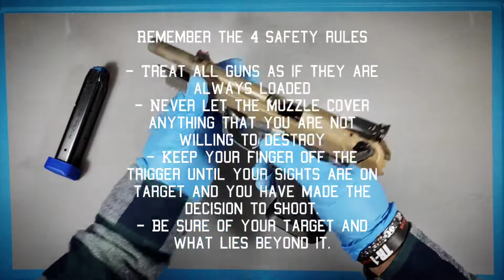How to Install TR-1 for Beretta with Safety Slide Series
This video shows how to install one of the 3 TR-1 trigger kits: Essential, Complete and Xtreme.

It is compatible with all Beretta with the Safety Slide series; therefore on Series 90, M9 (a1, a3 ,a4 ...), XDuty versions, and etc etc...